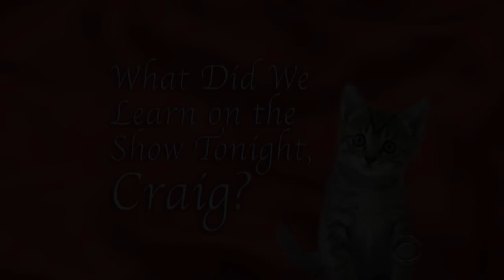Abstract Expressionism [Text & Imagery]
Craig Ferguson & Dj Qualls talk art & abstract expressionism, in particular Mark Rothko's work. In the end of the video, we get a third party involvement. Enjoy!